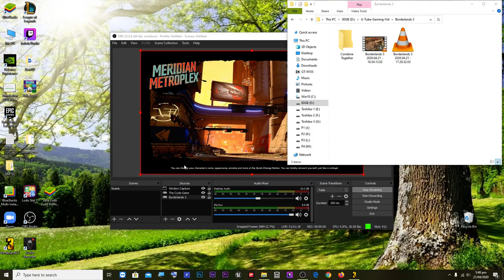Beat Katagawa Jr and find Rampager Borderlands 3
Follow Me On:
Twitch (Watch full Boss fight )

Captured Through Nvidia Overlay

System Information:
System Model: HP Z800 Workstation
Processor: Intel(R) Xeon(R) CPU X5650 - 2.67GHz
Memory: 16GB RAM
Display Device: NVIDIA GeForce GTX 960
Operating System: Windows 10 Pro for Workstations 64-bit
DirectX Version: DirectX 12

Genre:           Action role-playing, first-person shooter
Director:       Paul Sage
Designer:     Keith Schuler
Artist:           Scott Kester
Writer:          Danny Homan, Sam Winkler, Connor Thomas Cleary
Composer:  Jesper Kyd, Michael McCann, Finishing Move Inc., Raison Varner
Series:          Borderlands